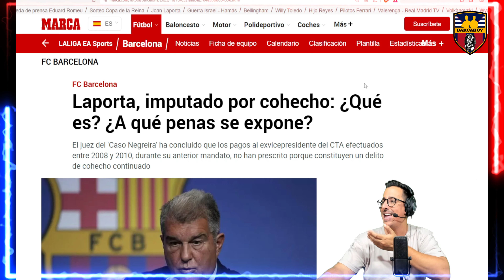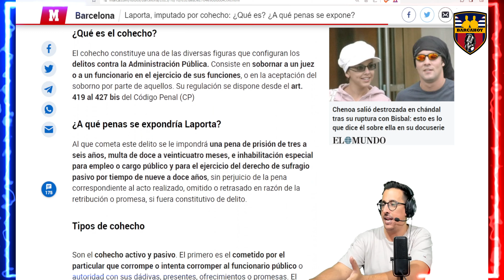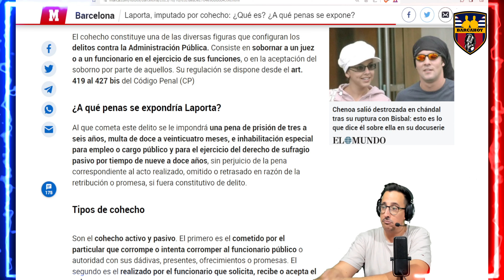JOAN LAPORTA IMPUTADO POR COHECHO Y OTROS DELITOS POR EL CASO NEGREIRA | LA CAVERNA LO HA CONSEGUIDO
🚨Ya tenéis el titular que queríais para seguir atacando al Barça y a su presidente, Joan Laporta.

🔵Consigue la NUEVA EQUIPACIÓN OFICIAL DEL FC BARCELONA al mejor precio con nuestros amigos de Fanatics🔴
-Productos del FC Barcelona 100% oficiales
-Plazo de devolución de 365 dias
-Envíos exprés a España y envíos internacionales.